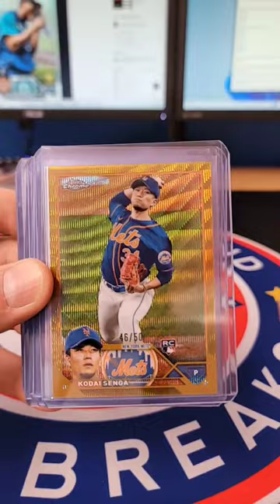2023 Topps Chrome HOBBY Case Recap! SSP ALERT! 🚨